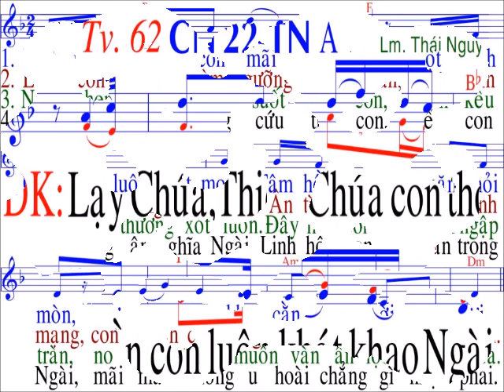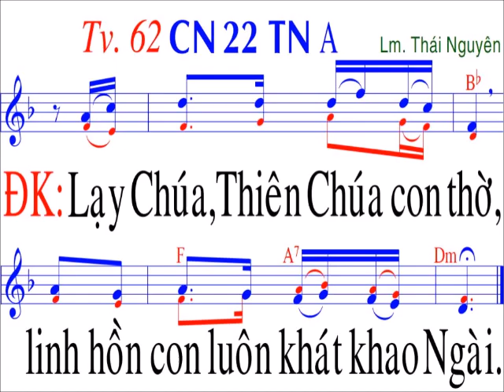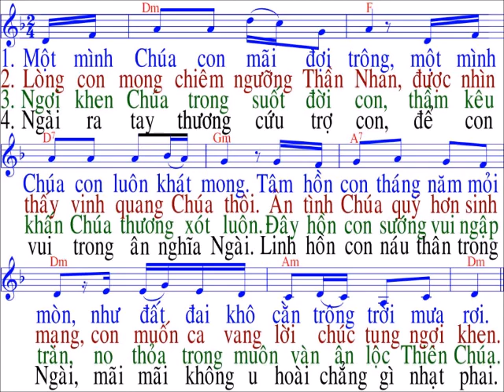Thánh Vịnh 62 / sáng tác : Thai Nguyen / Chúa nhật 22 / TN / Năm A